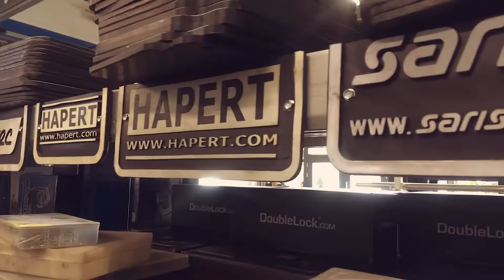Aanhanger onderdelen bij Masta Aanhangwagens | Masta.nl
Masta.nl heeft zeer veel aanhangeronderdelen!

Ook voor de onderdelen van aanhangers ben je natuurlijk bij Masta Aanhangwagens in Sint-Oedenrode aan het juiste adres. Wij hebben onderdelen voor alle merken aanhangwagens. Van onderdelen fabrikanten zoals:
- AL-KO
- Knott
- BPW
- Aspock
- Hella
- Fristom
- WAP
- Superwinch
- Starco
- Mefro
- Security
- enz

U kunt deze onderdelen kopen via onze webshop, of natuurlijk gewoon bij ons in de winkel in Sint-Oedenrode. (regio Eindhoven)